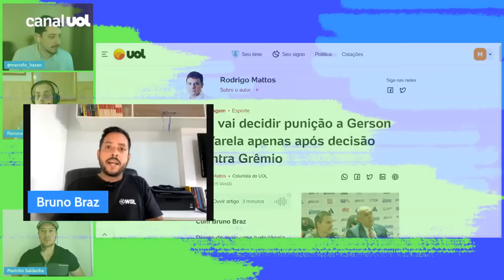ATAQUE DE FÚRIA DE VARELA SURPREENDEU ELENCO DO FLAMENGO EM BRIGA COM GERSON; PUNIÇÃO SERÁ AVALIADA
Considerado discreto, Varela surpreendeu internamente ao ter um ataque de fúria e iniciar a briga com Gerson ontem (15) no Ninho do Urubu. O fato culminou com a fratura de seu nariz após receber um soco no rosto. Flamengo vai decidir punição apenas após decisão contra o Grêmio pela Copa do Brasil.